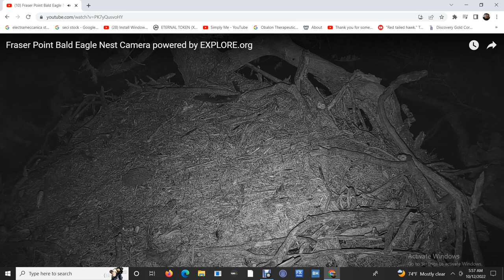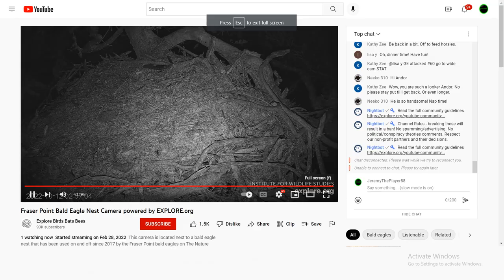Fraser Point Bald Eagles 10/12/2022 03:42